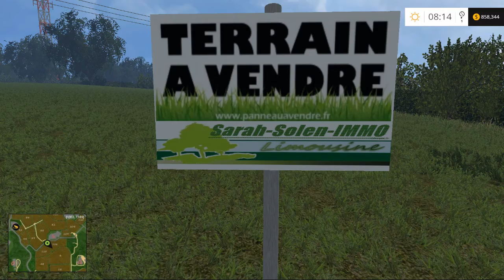Map Review Ferme Limousine for Farming Simulator 15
having a look at a french map today called ferme Limosine.
A very nicely detailed map.